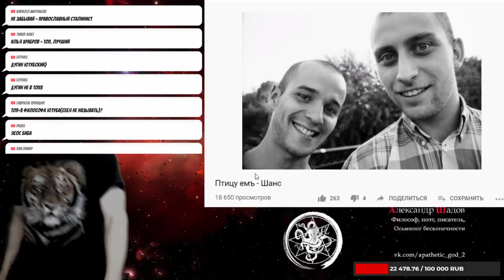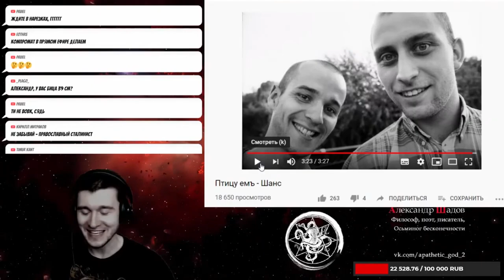Шадов отрывается под гей песню Шанс